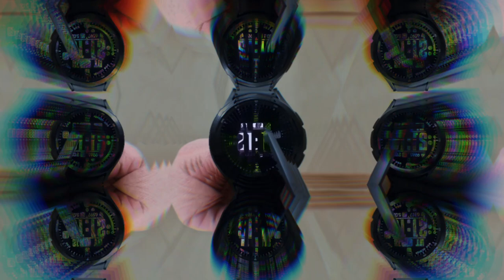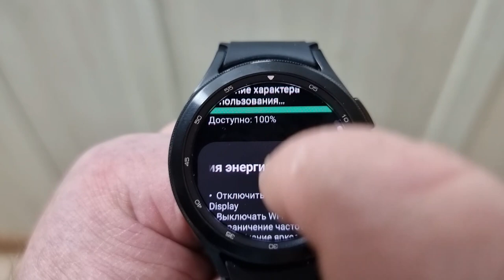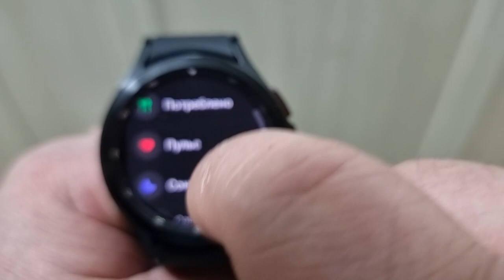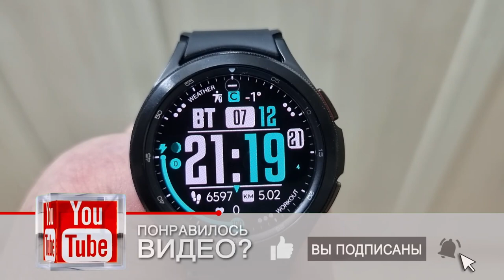Простой, Яркий Sport Watch Face для часов на WearOS